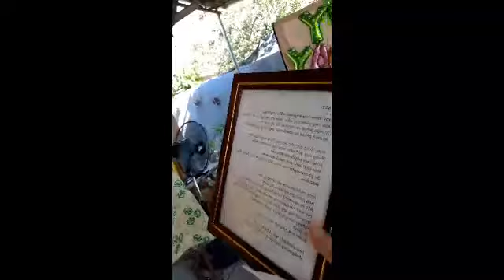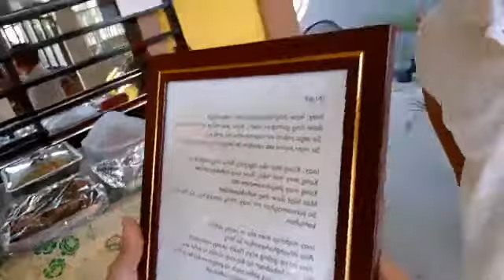MENSAHENG NAGPAIYAK KAY NANAY